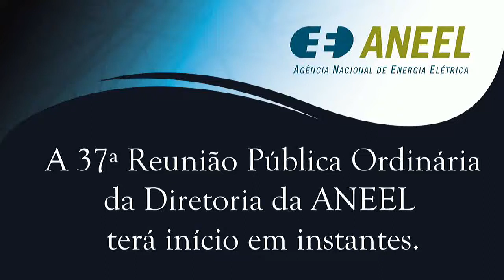Bloco 7 à 37 - 37ª Reunião Pública Ordinária 2018 ANEEL 09/10/2018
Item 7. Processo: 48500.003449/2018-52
Item 8. Processo: 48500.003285/2016-00 O processo foi retirado de Pauta
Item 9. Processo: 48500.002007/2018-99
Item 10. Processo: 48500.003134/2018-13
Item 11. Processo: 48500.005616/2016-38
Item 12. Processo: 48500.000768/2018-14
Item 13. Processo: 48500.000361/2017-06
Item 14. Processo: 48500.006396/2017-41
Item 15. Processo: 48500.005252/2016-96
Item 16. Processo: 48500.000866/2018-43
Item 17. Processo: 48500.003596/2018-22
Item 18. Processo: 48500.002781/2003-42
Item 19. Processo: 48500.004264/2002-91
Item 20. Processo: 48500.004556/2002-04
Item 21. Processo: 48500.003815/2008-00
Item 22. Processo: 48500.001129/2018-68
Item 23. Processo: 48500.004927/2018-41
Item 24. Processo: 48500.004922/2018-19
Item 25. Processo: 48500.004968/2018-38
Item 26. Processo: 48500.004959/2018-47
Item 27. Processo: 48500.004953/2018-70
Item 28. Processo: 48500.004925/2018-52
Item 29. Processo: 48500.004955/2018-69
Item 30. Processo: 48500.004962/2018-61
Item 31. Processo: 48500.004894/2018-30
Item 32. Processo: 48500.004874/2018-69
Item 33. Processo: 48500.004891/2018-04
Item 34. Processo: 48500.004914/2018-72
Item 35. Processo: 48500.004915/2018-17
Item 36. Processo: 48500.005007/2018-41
Item 37. Processo: 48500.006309/2017-55, 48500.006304/2017-22, 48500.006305/2017-77, 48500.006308/2017-19, 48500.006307/2017-66, 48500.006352/2017-11, 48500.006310/2017-80, 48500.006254/2017-83, 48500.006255/2017-28